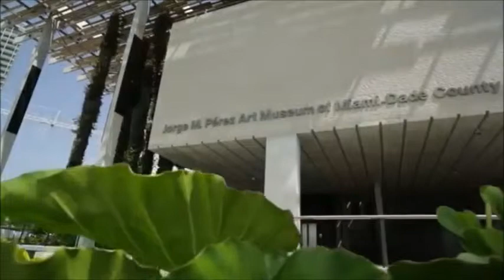Canvas | Estados Unidos | Miami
Canvas é o mais novo condomínio residencial de Miami, localizado no coração da cidade, muito próximo aos melhores lugares como da praia de South Beach (famosa por sua vida noturna badalada e luxuosa), Downtown (o centro empresarial de Miami), Design District e Arts & Entertainment District, além de vários restaurantes e lojas de vários segmentos. Além de oferecer lindas vistas para o oceano e para a cidade a partir de seus apartamentos, o condomínio Canvas dispõe de amenidades pensadas, planejadas e executadas de forma moderna e requintada para sua comodidade.